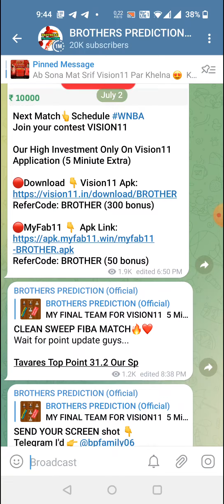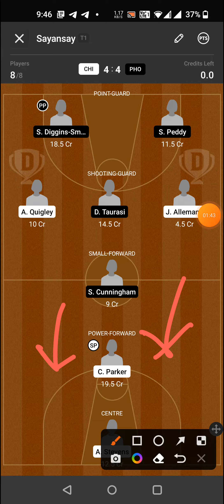CHI vs PHO BASKETBALL DREAM11 TEAM PREDICTION TODAY MATCH | WNBA DREAM11 TEAM